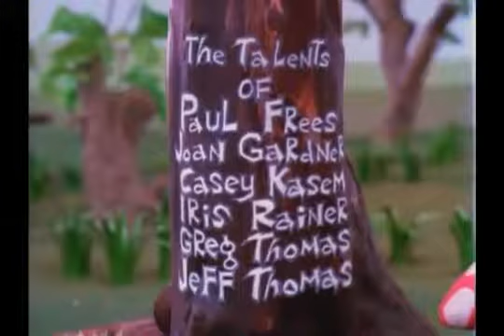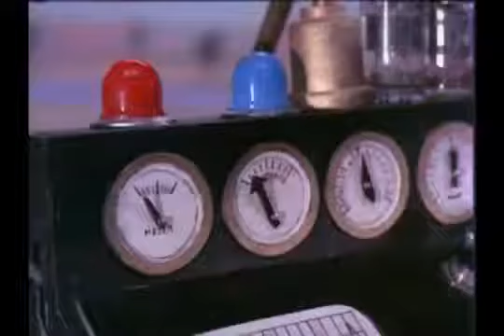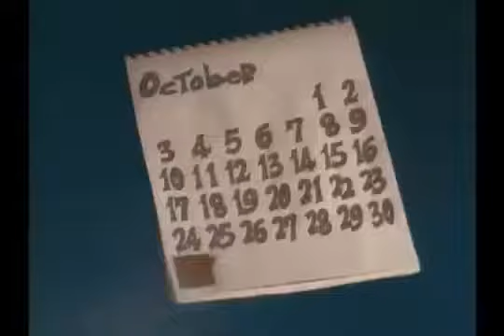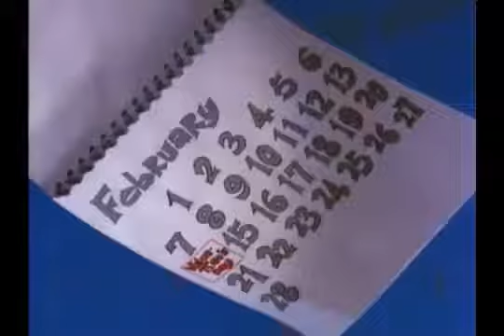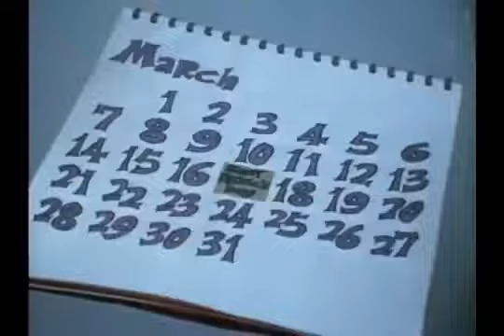Here Comes Peter Cottontail 1971